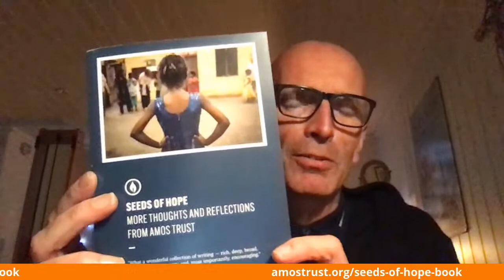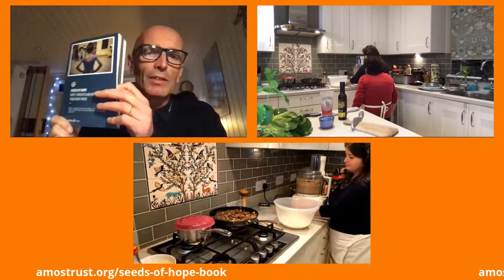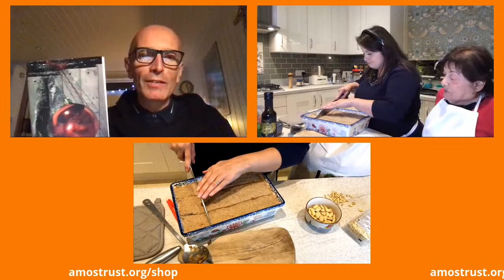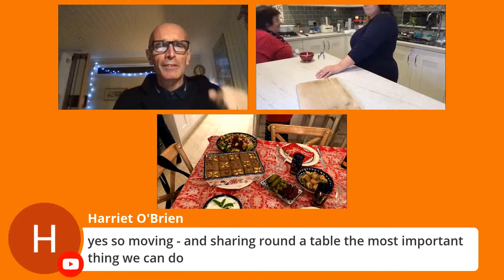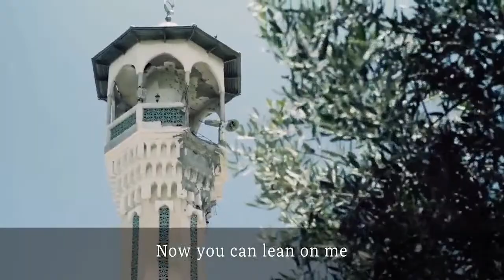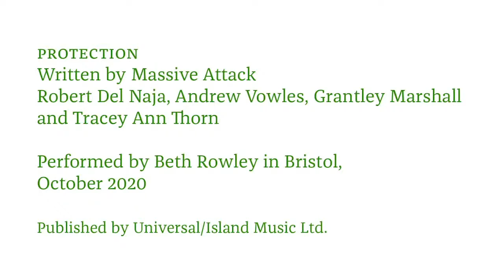A Taste of Palestine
Join us for a cooking livestream with Palestinian cook Phoebe Rison of Sabeel-Kairos and our lovely partners Amos Trust. Together, we’ll make traditional Palestinian Christmas dishes while we learn about the current situation in Palestine. You’re welcome to cook-along or just watch, learn and drool.

On the menu:
- Kubbe Sunniya - Phoebe's husband calls this 'Palestinian Pie'
- Jewelled Fattoush - a salad that Phoebe says 'tastes like home'
- Rose Awwameh - a sweet pudding made from fried dough
- Plus, a garlicky, minty cucumber yoghurt
- All served with pickles, olives and lemon

Delicious!

Download the ingredients list, easy to follow recipes sheets and preparation instructions